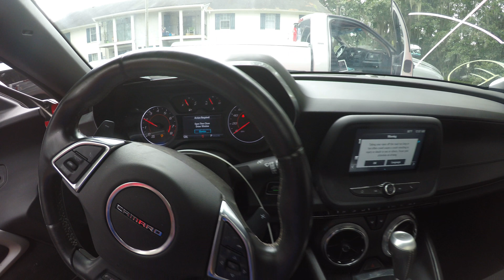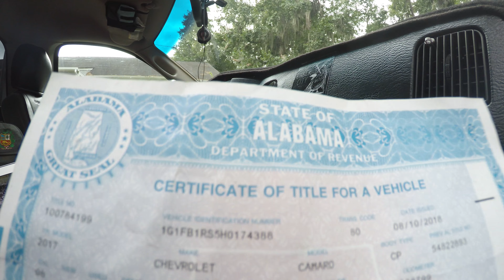Inspección y reporte 2017 Chevrolet Camaro Rs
Detallando los dańos lado pasajero parte posterior
import and export Usapercars